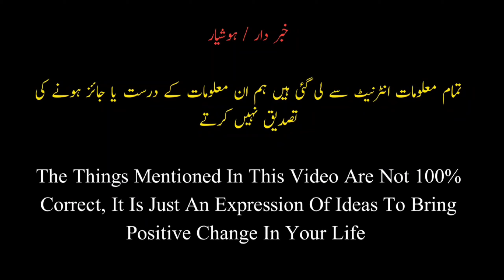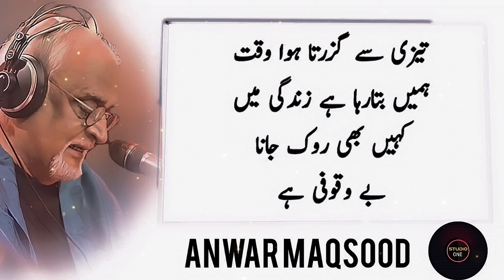Anwar Maqsood ki dilchasp baten | anwar maqsood famous quotes | Studio one